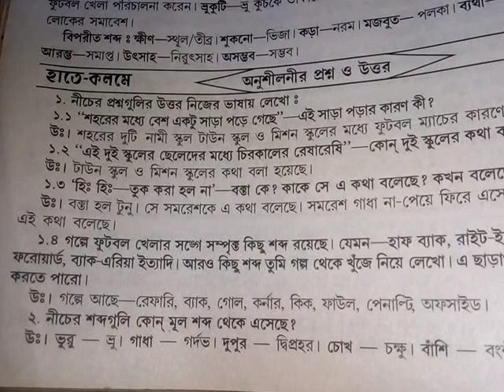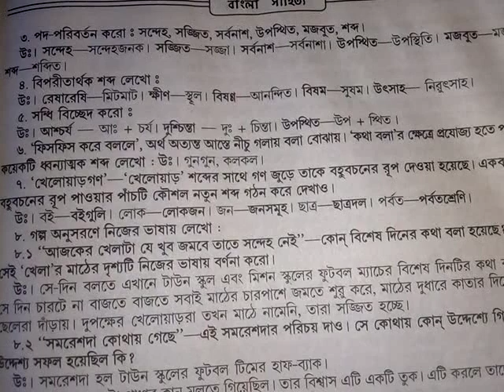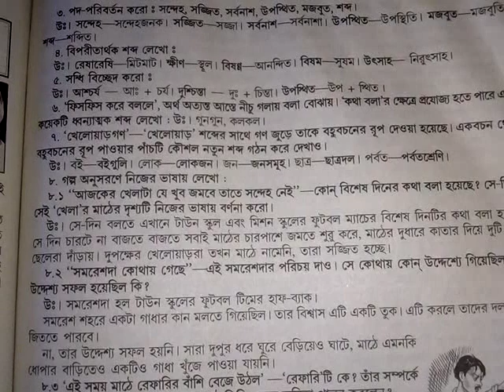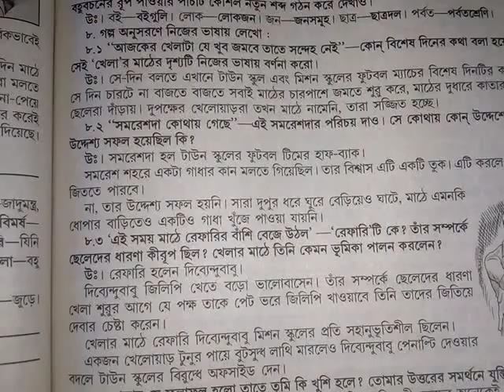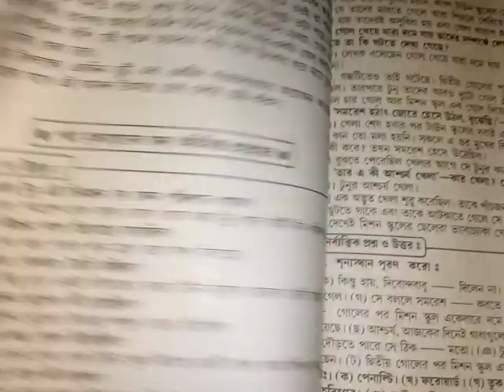গাধার কান সপ্তম শ্রেণির বাংলা হাতে কলমে অনুশীলন প্রশ্ন উত্তর